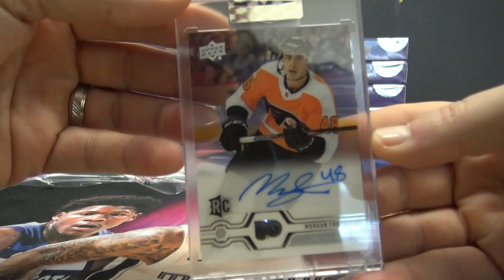Jeramy's 2019/20 Upper Deck Clear Cuts NHL Hockey Box Break